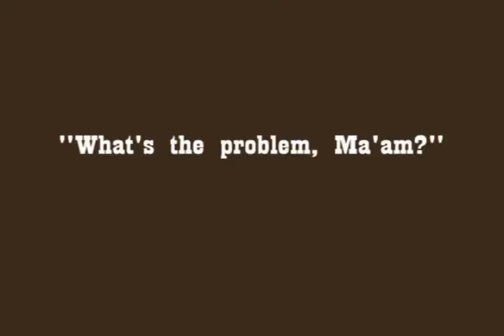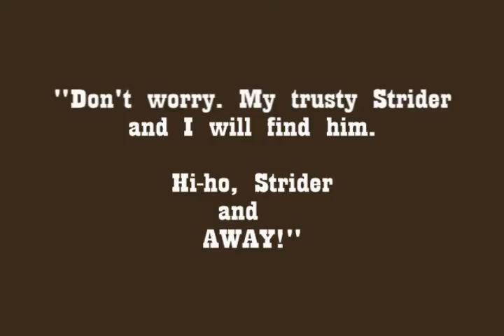STRIDER Bikes Rule! The Lone Strider - USA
STRIDER Bikes Rule! Video Contest Entry
Submitted By: Molly Ottele
Country: USA